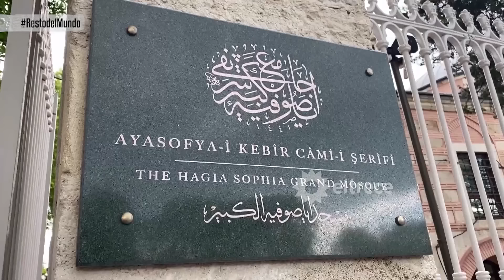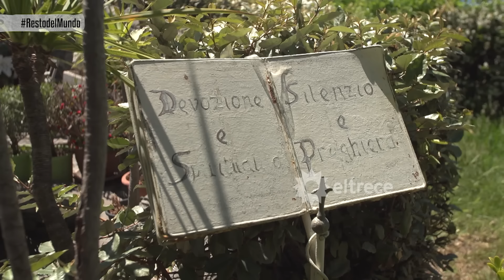RESTO DEL MUNDO - Programa 21/04/24 - LOS TEMPLOS MÁS LINDOS DEL MUNDO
Programa emitido el domingo 21 de abril de 2024 en eltrece.